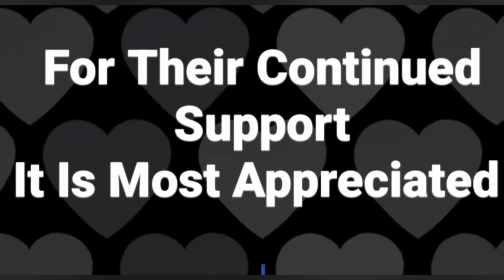New To Us Garden Furniture 🙏🌞blessed